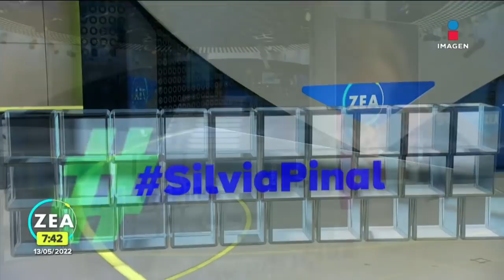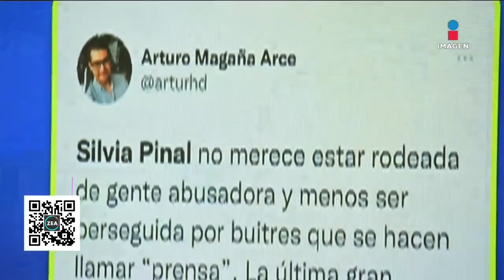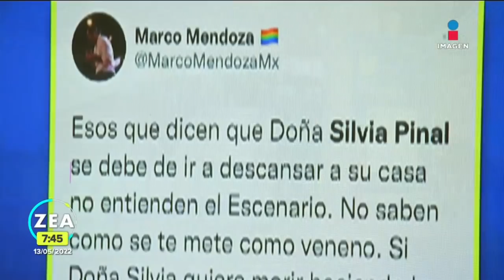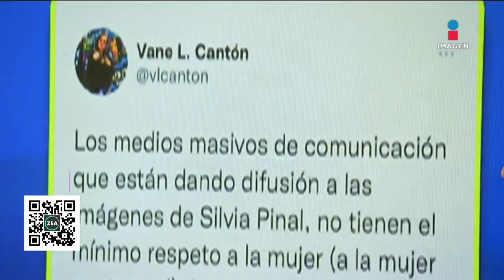Silvia Pinal regresa al teatro y desata críticas en redes sociales | Noticias con Francisco Zea